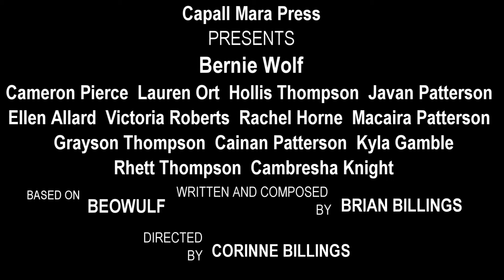Bernie Wolf Full Trailer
A musical adaptation of Beowulf set in the 1920s and using the hardboiled-detective style.